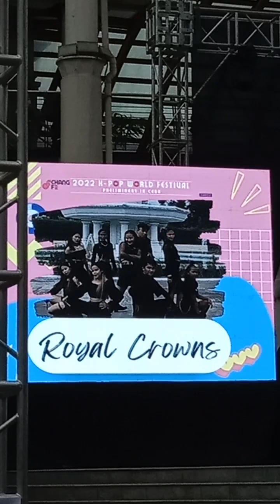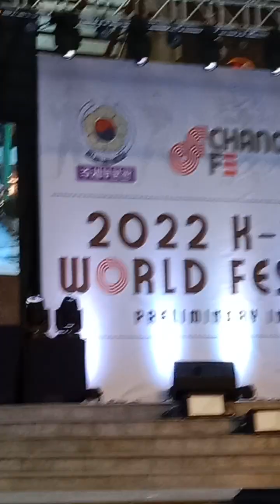CHANGWON 2022 (BON FanCam)